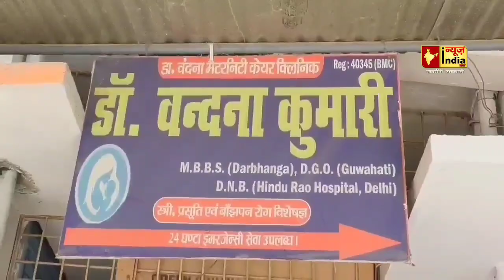Aarti और Chotu मामलें में अब एक और बात आई सामने, लोग पूछ रहें ये कैसे हुआ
Chotu Aarti Ki Love Story,
अररिया न्यूज,
अररिया का न्यूज,
छोटू आरती की प्रेम कहानी,
छोटू की कहानी,
आरती का परिवार,
छोटू आरती मामला क्या हैं,

आपका नाम :
गांव / शहर :
समस्या का विषय :
समस्या :
सबंधित अधिकारी (नाम के साथ) :